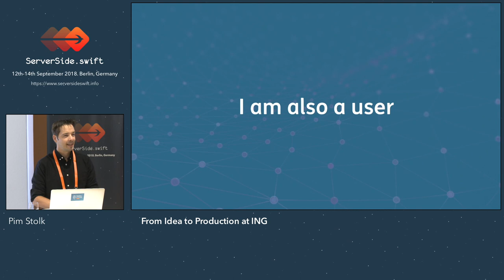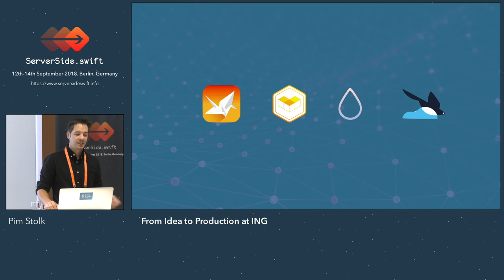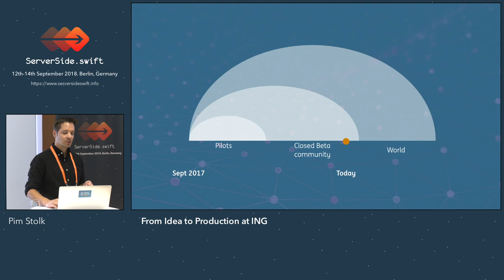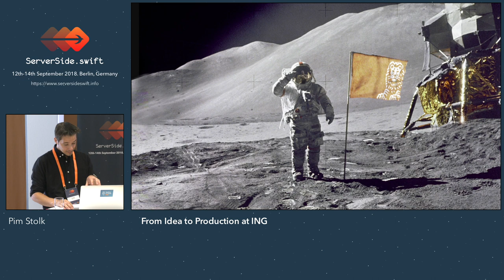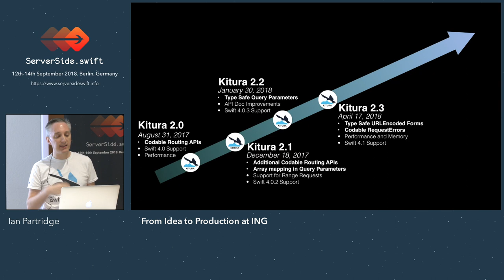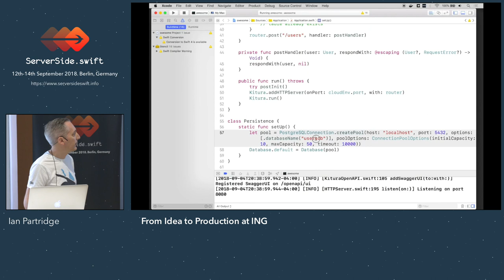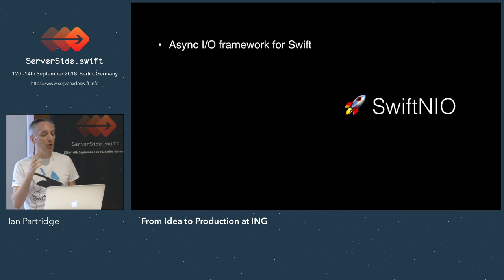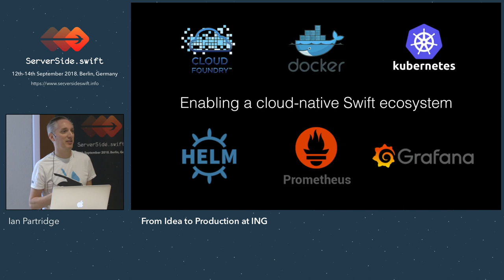From Idea to Production at ING - Pim Stolk & Ian Partridge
Recorded at the ServerSide.swift conference in Berlin in September 2018.